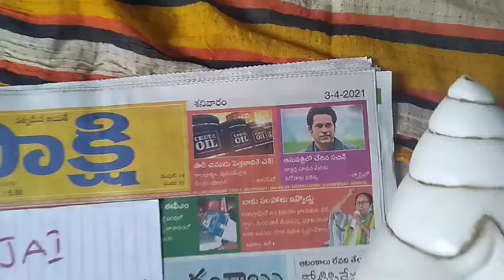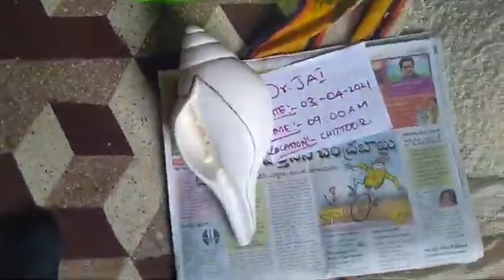𝗐𝖺𝗅𝖺𝗆𝗉𝗎𝗋𝗂 𝗌𝗁𝖺𝗇𝗄𝗁 𝗆𝗂𝗅𝗄 𝖺𝗇𝖽 𝗋𝗂𝖼𝖾'𝗍𝖾𝗌𝗍𝗂𝗇𝗀. 𝖼𝖺𝗅𝗅 𝗆𝖾.7558500811